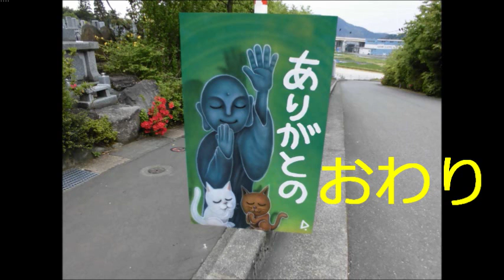モリオのオッサン ・ 「猫寺・ご飯の時間」 ・ 2016/04/30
福井県越前市にある「猫寺」で有名な
『御誕生寺』に行ってきました。